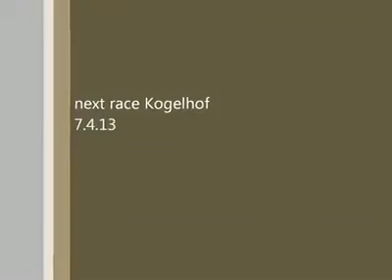Walter Martinelli - Lödersdorf 2013